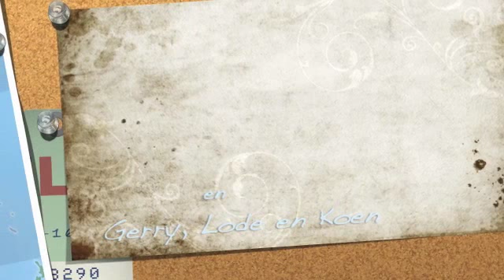One day with 3 flatcoat retrievers and one lonely Border collie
3 flatcoats and 1 border collie going for a walk in the woods.